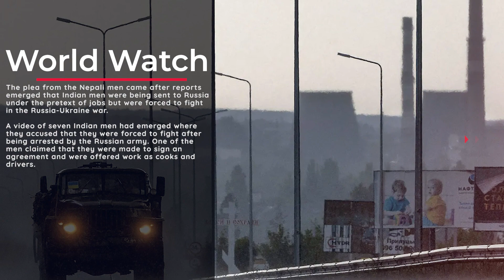Nepali Men in Russia, Tricked into Ukraine Frontline Deployment, Appeal to India for Help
A group of Nepali men have appealed to the Indian government to rescue them from Russia. They have said that they were sent to the country under the pretext of working as helpers but have been, instead, made to fight the war. They have also said that there were many like them but the numbers have now dwindled and only they are left.

In a video sent to India Today, the four men, identified has Sanjay, Ram, Kumar and Santosh, said that the agent sent them to Russia, where they are now facing a lot of difficulties. “We were told that we have to work as helpers in the Russian Army, but now we have to fight in the war,” they said.

They also said that many Indian nationals were stuck with them but they were rescued by the Indian government.

The Nepali men accused the Nepal government of not paying heed to their pleas. "But we are not being heard by the Embassy of Nepal (in Moscow). Nepal is not helping us. We want to seek help from our neighbouring country, India.

We have great hope that India will help us and will not let us down. Nepal and India have a very strong relationship. Nothing is happening from our side, but your country and your embassy are very powerful. All of us want to go back because we have been cheated here,” they said.

The men said that there were 30 of them but some have been sent to different places, while some have sustained injuries. “Help us get out of here,” the men said.

The plea from the Nepali men came after reports emerged that Indian men were being sent to Russia under the pretext of jobs but were forced to fight in the Russia-Ukraine war. A video of seven Indian men had emerged where they accused that they were forced to fight after being arrested by the Russian army. One of the men claimed that they were made to sign an agreement and were offered work as cooks and drivers.